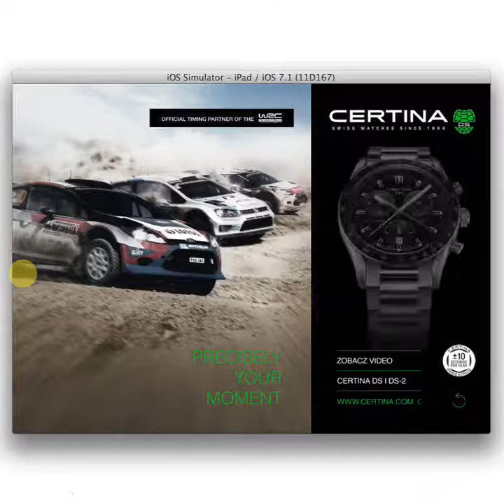Certina- interaktywna reklama na tablety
Reklama ukazała się w lipcowych wydaniach (2014) magazynów na tablety: "I Am", "Workout", "EGO"